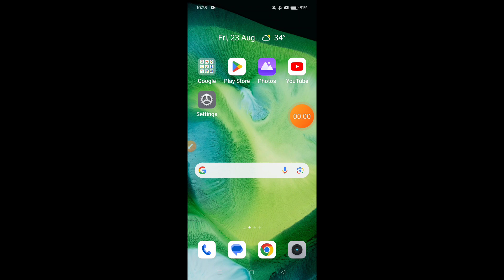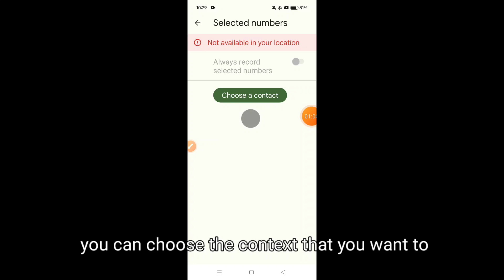How to record calls automatically on Oppo F27 || Oppo F27 me call record kaise kare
Hello dosto, maine is video me bataya hai ki Oppo F27 me auto call recording kaise karte hain. Oppo F27 me aap kisi bhi number ko manually select karke ya sabhi numbers ko auto call recording par set kar sakte hain. Agar aap bhi janna chahte hain ki Oppo F27 me auto call recording kaise ki jaaye to is video ko pura dekhiyega, thanks friends.

Hello friends, in this video, I've explained how to enable auto call recording on Oppo F27. On Oppo F27, you can either manually select specific numbers or set all numbers for auto call recording. If you want to know how to enable auto call recording on Oppo F27, be sure to watch this entire video. Thanks, friends.